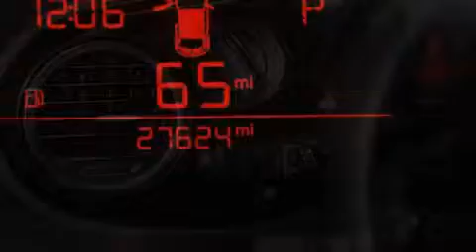2014 Volkswagen Beetle Para La Venta en Fort Lauderdale FL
Haz clic aquí para ver el precio Hemos tenido el honor de servir a la zona de Lake Worth fl , le prometemos que su experiencia superará sus expectativas ! Year : 2014 Make : Volkswagen Model : Beetle Engine : Motor con 5-Cil de 2.5L Trans . : Transmisión Automática de 6 Velocidades Millaje : 27,621 Stock : 93166 Offleaseonly.com 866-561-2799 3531 Lake Worth Rd Lake Worth , fl 33461